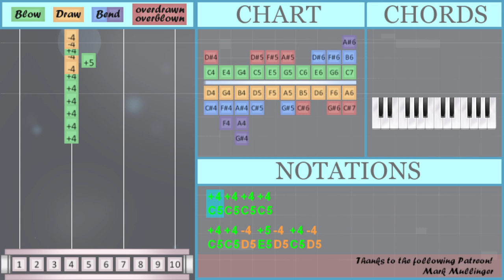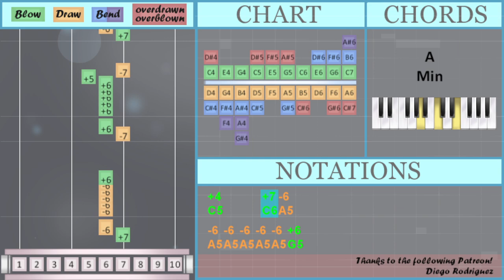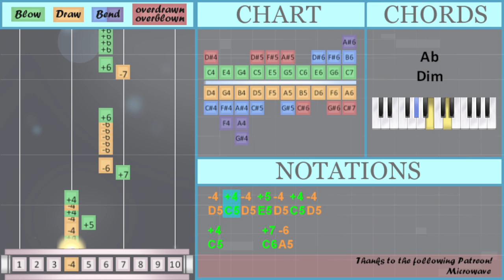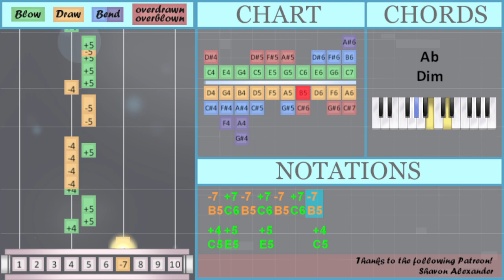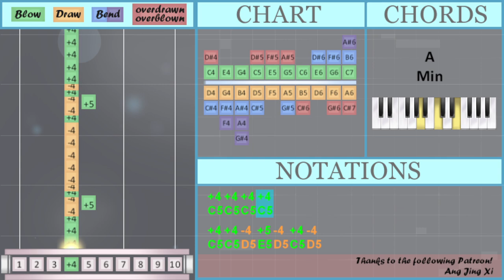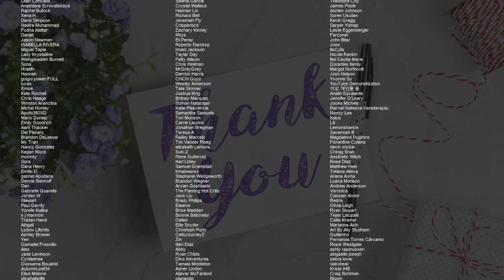How to play Touch by Katseye on Diatonic Harmonica 10 Holes (Tutorial)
Comment and let us know how the videos have helped you. It keeps us going! :)The easiest way to learn how to play Touch by Katseye on the diatonic harmonica 10 holes. It's a diatonic harmonica 10 holes tutorial for Touch by Katseye.

EasyHarmonicaLesson teaches you to play the your favorite instrument, through easy and simple animation so that you too can learn how to play Touch by Katseye on the diatonic harmonica 10 holes easily. A diatonic harmonica 10 holes tutorial with visual animation graphic.

Numbered notation:
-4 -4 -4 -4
-4 +4 -4 +5 -4 +4 -4
-4   +4 +5 -4 +4 -4
-4 +4 -4 +5 -4 +4 -4
+4     +7 -6
-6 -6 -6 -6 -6 +6
-7 +6
+6 +6 +6 +6 +6 +5 -7
+7 -6
-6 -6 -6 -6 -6 +6
-7 +7 -7 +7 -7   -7
-7 +7 -7 +7 -7 +7 -7
+7 -6
-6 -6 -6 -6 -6 +6
-7 +6
+7 -6
-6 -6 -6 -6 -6 +6
-7 +7 -7 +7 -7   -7
-7 +7 -7 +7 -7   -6
-3''     -3     +4
+6     +5
+6     -7     +7
-6     +5 -4 +4 -4
-3''     -3     +4
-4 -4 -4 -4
-4 +4 -4 +5 -4 +4 -4
-4   +4 +5 -4 +4 -4
-4 +4 -4 +5 -4 +4 -4
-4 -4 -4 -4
-4 +4 -4 +5 -4 +4 -4
-4   +4 +5 -4 +4 -4
-4 +4 -4 +5 -4 +4 -4
+4     +7 -6
-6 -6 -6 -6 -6 +6
-7 +6
+7 -6
-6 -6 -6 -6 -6 +6
-7 +7 -7 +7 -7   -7
-7 +7 -7 +7 -7 +7 -7
+4 +5   +5     +4
-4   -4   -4 +5 -4
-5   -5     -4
-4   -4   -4 +5 -4
-3 +4 -3 +4 -3 +4 -3
-3 -3 +4 -3
-3''     -3     +4
+6     +5
+6     -7     +7
-6     +5 -4 +4 -4
-3''     -3     +4
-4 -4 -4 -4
-4 +4 -4 +5 -4 +4 -4
-4   +4 +5 -4 +4 -4
-4 +4 -4 +5 -4 +4 -4
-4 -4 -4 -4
-4 +4 -4 +5 -4 +4 -4
-4   +4 +5 -4 +4 -4
-4 +4 -4 +5 -4 +4 -4
+4

Lettered notation:
C5 C5 C5 C5
C5 C5 D5 E5 D5 C5 D5
D5 D5 D5 D5
D5 C5 D5 E5 D5 C5 D5
D5   C5 E5 D5 C5 D5
B5 G5
G5 G5 G5 G5 G5 E5 B5
C6 A5
A5 A5 A5 A5 A5 G5
B5 C6 B5 C6 B5   B5
B5 C6 B5 C6 B5 C6 B5
C6 A5
B5 G5
C6 A5
B5 C6 B5 C6 B5   A5
A4     B4     C5
G5     E5
G5     B5     C6
A5     E5 D5 C5 D5
C5 D5 E5 D5 C5 D5
B5 G5
C6 A5
E5   E5   E5 F5 E5
B4 C5 B4 C5 B4 C5 B4
G5     E5
G5     B5     C6
C5